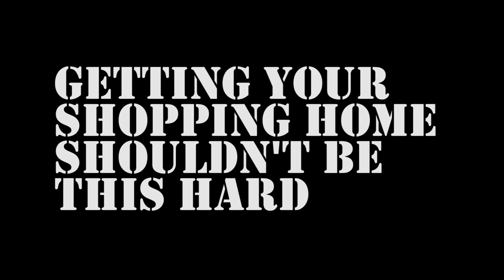End the Trolley War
Every year a candidate promises something on trollies... today I join that humble tradition. Basically, we give them money. They then make me carry my crates and gin. This hurts my arms. Trolly Points at accommodation blocks where they can be picked up. Easy peasy.